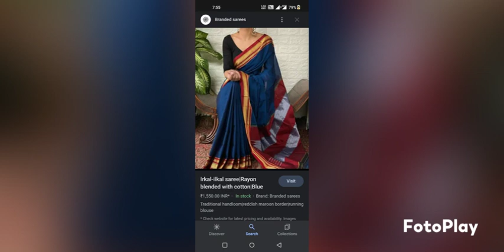🇮🇳ಕೈಮಗ್ಗ ಇಳಕಲ್ ಸೀರೆಗಳು Most popular Ilkal Handloom sarees-2023#001#ilkal#nsarcreations 📱